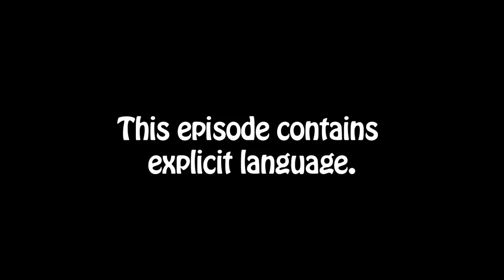Did You Cast Anyone? - Episode 5: Audrey Walker [Explicit]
Audrey is a really sweet and nice actor. Just don't get her angry.